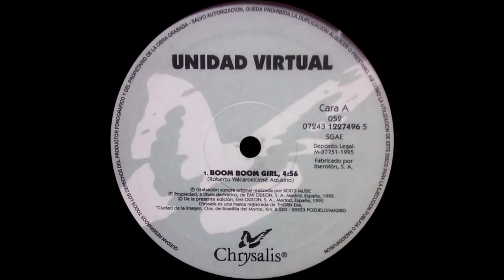Unidad Virtual - Boom Boom Girl [1995]